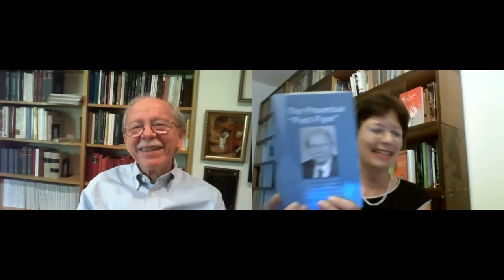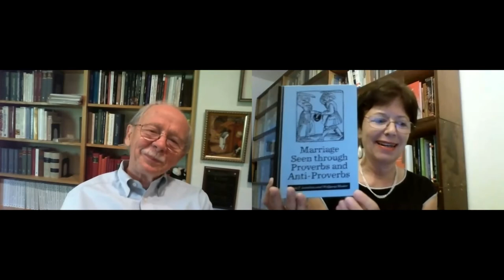Wolfgang Mieder’s Keys to Happiness and Success in Life. Anna Litovkina Interviews Wolfgang Mieder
In this interview recorded on the 16th  of July, 2020, during the coronavirus pandemic, Anna T. Litovkina, associate professor, psychologist and coach from Hungary,  talks to Professor Wolfgang Mieder from US about his life,  his keys to happiness and success.

Wolfgang Mieder  has been the leading international paremiologist (or proverb scholar) and paremiographer (or proverb collector) for the last four decades.
If there were a Nobel prize for paremiology (i.e. proverbs science), Wolfgang Mieder would be candidate number 1 for that honor. The late Alan Dundes labelled him "Magister Proverbium, paremiologist without peer". As a proverb scholar, Wolfgang Mieder has inspired thousands of scholars and students worldwide. Wolfgang Mieder is not only the world top’s expert on proverbs. He is not only a master teacher. Above all, he is a unique individual, a humanist, and a very good man, a man who lives according to the proverb “It’s better to give than to receive.”

The following questions are discussed in the interview:
• What dreams did Wolfgang Mieder have about his future when  he  was a child?
• What people have had the most influence and impact on his life?
• How does Wolfgang Mieder feel these days, during the pandemic?
• Has the pandemic turned his life upside down?
• Has the pandemic brought out the good or bad in people surrounding him?
• What will the world be like after the pandemic?
• What will Wolfgang Mieder do after the pandemic is over?
• What goals would he like to reach in the near future?
• How many books and articles has Wolfgang Mieder published so far?
• Has Wolfgang Mieder ever wanted to become famous?
• What does Wolfgang Mieder consider to be his greatest success in life?
• What does  he consider to be his greatest failure in life?
• Does Wolfgang Mieder consider himself a happy person?
• Can he share with us his own formula of happiness?
• What habits and  traits have helped Wolfgang Mieder to become happy and successful?
• What proverb would he like to finish the interview with?

WOLFGANG MIEDER comes from Germany but makes his home in Vermont, United States, where he is a professor of German and Folklore at the University of Vermont in Burlington. He earned his PhD from Michigan State University in 1970. From 1977 to 2008 he was chairperson of the Department of German and Russian. In 1980 he was named a university scholar, and in 1987 received the Outstanding Faculty Award. He also obtained a Certificate of Merit from the American Association of Teachers of German in 1995, and was recognized in the same year with an Award for Excellence in Teach¬ing. In 1997 he was honoured with the Giuseppe Pitrè International Folk¬lore Prize and the European Fairy Tale Prize, and the Lifetime Scholarly Achievement Award from the American Folklore Society followed in 2012. He was named University Distinguished Professor of German and Folklore in May 2013, and recognized with a “doctor honoris causa” from the University of Athens in 2014 and the University of Bucharest in 2015. While his scholarship ranges from fairy tales, legends, and folk songs to philological and literary studies, his expertise lies above all in international paremio¬logy, i.e. the study of proverbs. Many of his publications deal with the use and function of proverbs in literature, the mass media, art, politics, advertising, etc. His numerous books and articles have appeared in the United States and several European, African, and Asian countries. He is also the founding editor of Proverbium: Yearbook of International Proverb Scholar¬ship (1984f¬f.).

Originally from Russia, ANNA T. LITOVKINA lives in Hungary and is currently Associate Professor of linguistics  in the Department of English Language and Literature  at J. Selye University, Komárno, Slovakia. She holds a PhD in ethnography and is a habilitated doctor in linguistics. She is also a psychologist and a coach. She has been awarded a number of scholarships to the US. Anna T. Litovkina has done research at the  University of California at Berkeley with Fulbright Scholarship.  She has taught courses on linguistics, folklore, and cultural studies, including Anglo-American proverbs, American humour, and American folklore. Besides more than one hundred articles on folklore and linguistics, she is the author of eighteen books.

ANNA T. LITOVKINA and  WOLFGANG MIEDER have co-authored 4 books together:
• Twisted Wisdom: Modern Anti-Proverbs (1999),
• „A közmondást nem hiába mondják”. Vizsgálatok a proverbiumok természetéről és használatáról  (2005),
• Old Proverbs Never Die, They Just Diversify: A Collection of Anti-Proverbs (2006),
• Marriage Seen Through Proverbs and Anti-Proverbs (2019).